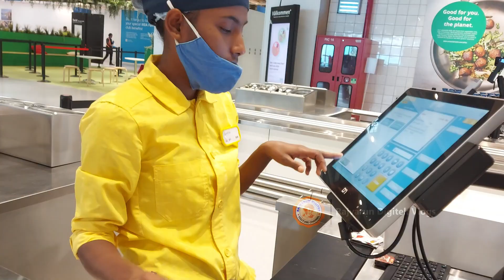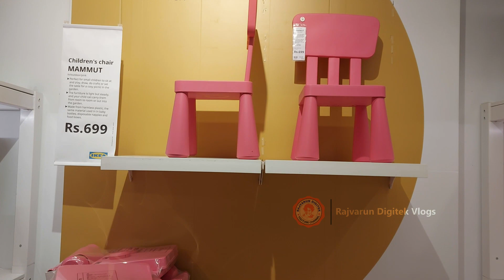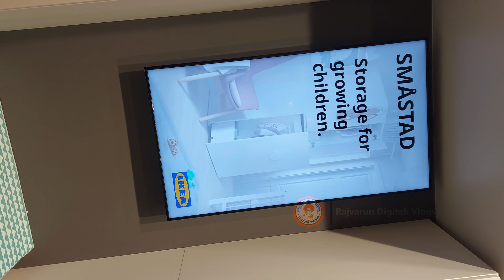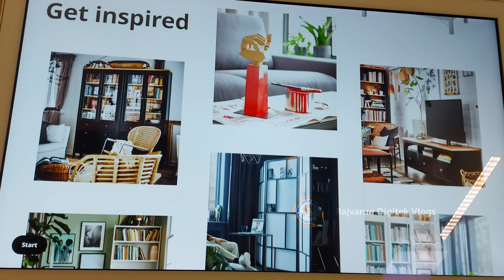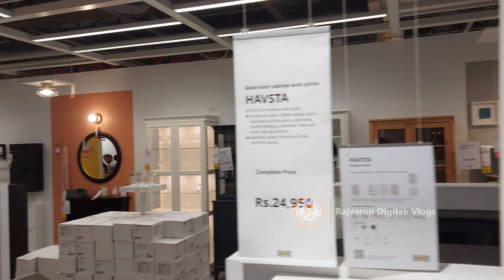IKEA Shopping Mall @Nagasandra Bangalore 2023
Varun Pentapati  ( Rajvarun Digitek Vlogs In Telugu )

What is the Full form of IKEA...?
IKEA is named after the initials of founder Ingvar Kamprad, Elmtaryd, the farm on which he grew up, and Agunnaryd, the nearby village. "

About us
One brand, many companies, and many, many people – that’s us in a nutshell. Spread all over the world,
we have a passion for home furnishing and an inspiring shared vision: to create a better everyday life for the many people.
This, together with our straightforward business idea, shared values, and a culture based on the spirit of togetherness,
guides us in everything we do.To offer a wide range of well-designed, functional home furnishing products at prices so low,
that as many people as possible will be able to afford them.

IKEA is not the work of one person alone, it is the result of many minads and many souls working together through many years of joy and hard work.
If there’s one thing we’ve learnt over the past 75+ years, it’s that abetter home creates a better life. So we work to create better homes,
every day, through the products and solutions we offer.

IKEA, home furnishings retailer that was the world's largest seller of furniture in the early 21st century, operating more than 300 stores around the world.
IKEA specializes in low-priced goods, sold whenever possible in compact “flat-pack” form for in-home assembly by the customer.

So friends I hope this video helped you a lot  If you like this video